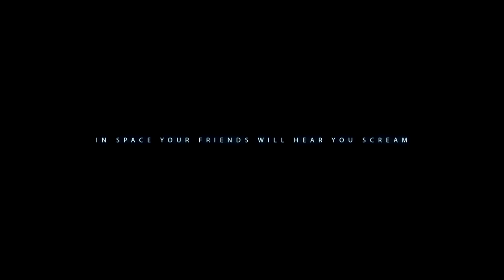Interstellar Marines: The Neurogen Incident (Teaser)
A short teaser released at PAX 2014 revealing the first single player and co-op update released inside Interstellar Marines on September 18.

Your team at Zero Point Software